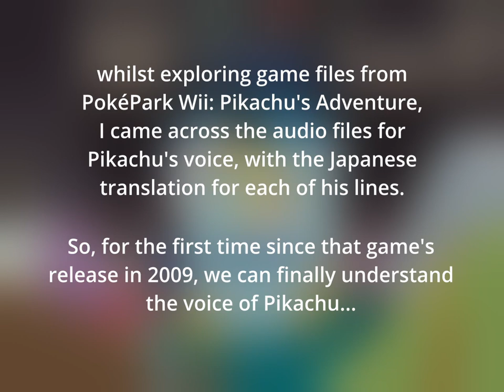Pikachu's cries translated after 14 years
I found some audio files hidden deep in PokéPark Wii: Pikachu's Adventure (2009), and they had a translation (kinda) of what Pikachu is saying! Let me know if you find any of the translations to be inaccurate.
I already have more cool things I found that I'll share soon.
And there'll be more anime typography... someday...